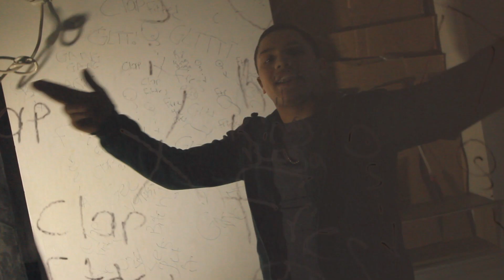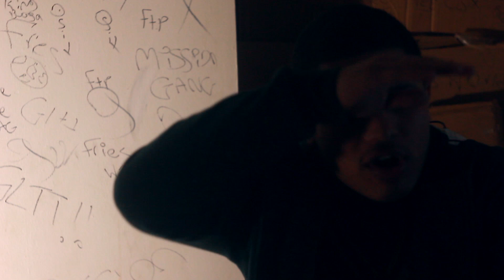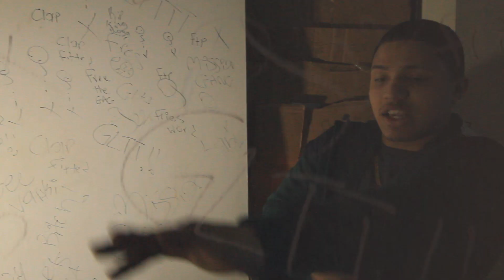Gee Varski - Fitted Clap (Official Video) Directed By| E&E